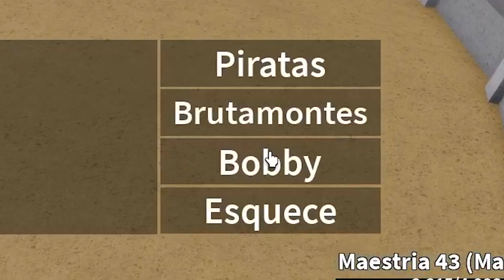SOBREVIVENDO 100 DIAS NO BLOX FRUITS!!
► Resolvi sobreviver por 100 dias no Blox fruits